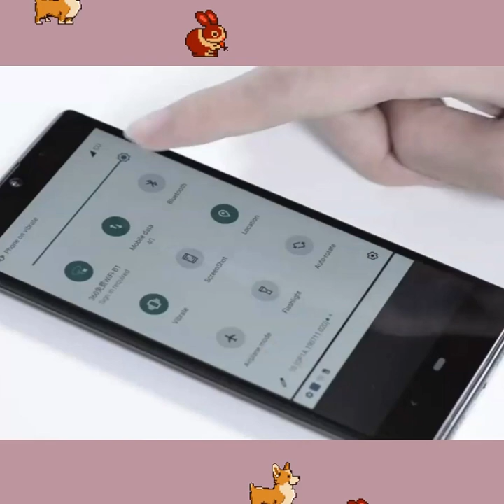How to use Smartwatches for women 2021 - Women's smartwatches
Although a fairly recent technology, a smartwatch isn’t an unfamiliar device in our world today. The question, though, is how many people know how a smartwatch works? If you’ve ever wondered “how does a smartwatch work?” then you’re right on time. We’ve got a full arsenal of answers for you.

Hitting the ground running, let’s find out what exactly a smartwatch is, first of all.

Smartwatches are new age gadgets and are all the rave right now. There are numerous ways smartwatches make life and living more convenient while simultaneously altering our lifestyles as well.

As the word suggests, a smartwatch is a smart gadget. Of course, in our world today, this is an all-important feature for any device that’s going to meet the expectations of customers.

Devices that aren’t smart are considered old school as they are rather slow and lack so many features and functions that are simply an aberration to be without in this decade.